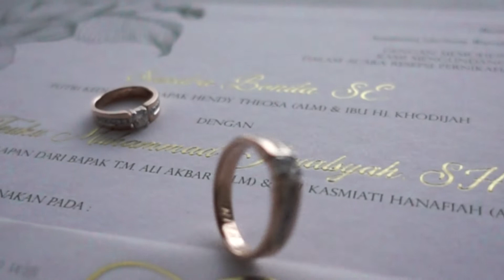SAME DAY EDIT JURIAL & BONITA GEDUNG PURI ARDHYA GARINI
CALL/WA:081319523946